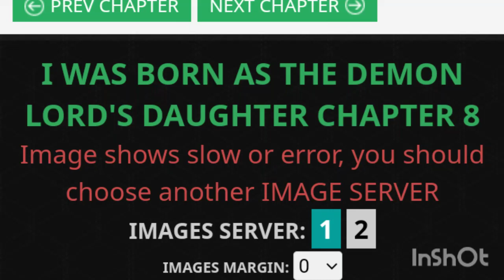(#15) reborn as demon loard daughter in bangla manhua explained